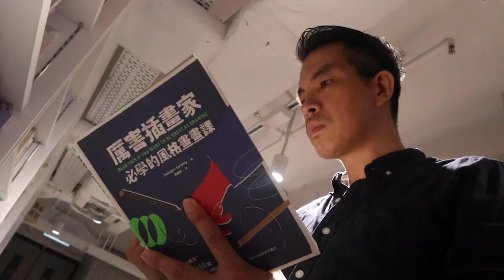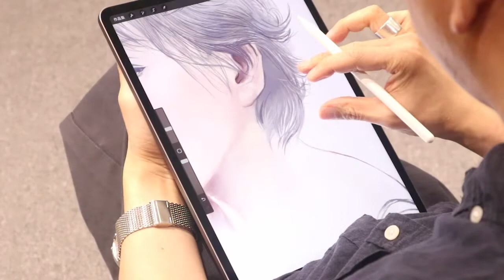【好書推介】《星塵画報──遇見90位香港電影女角色》塵阿力訪談ep.3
【兩性×創作，塵阿力 細析描男繪女大不同！】

原來畫女性的最大樂趣正正在於較有難度？
單講男生，塵阿力坦言以前好驚畫 張國榮，
至於女性，大家又猜猜他覺得哪一位最難畫？

《星塵画報──遇見90位香港電影女角色》由香港畫家塵阿力以獨特而細膩的「塵式塗繪」，勾勒出不同年代的港產片中，共90位女性角色的動人風華；他從電影感受角色與演員間的獨特關係，在真實與虛構之間，以色彩與線條演繹當中的關係與蛻變。

同時他又透過筆下畫中人，細寫對香港與港產片的回憶與感覺，帶領讀者穿梭近40載的光影歷程，記錄近代本土銀壇起承轉合及折射未來路向。

拍攝地點：商務印書館尖沙咀圖書中心
地址：尖沙咀彌敦道83-97號華源大廈地下25號舖及1樓全層